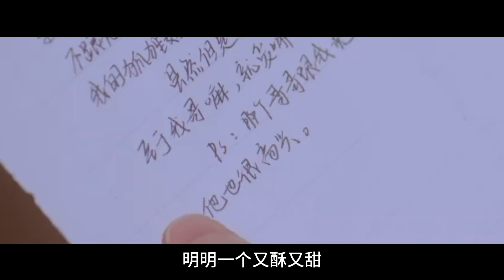趙露思成功表白陳哲遠，上門提親，哲遠的表情太可愛了，這麼害羞的嘛！你俩真的偷偷藏不住啊..【果然扒姐】赵露思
关注订阅不迷路

趙露思成功表白陳哲遠，上門提親，哲遠的表情太可愛了，這麼害羞的嘛！你俩真的偷偷藏不住啊..【果然扒姐】赵露思 陈哲远 本頻道製作的所有影片都符合平台的使用政策，沒有任何違規行為。